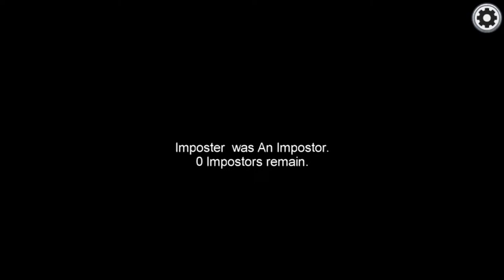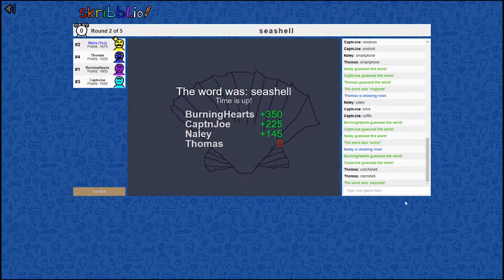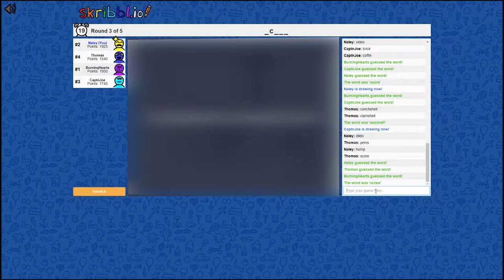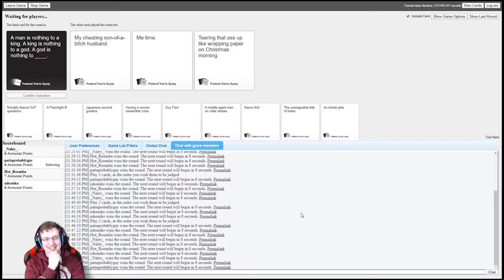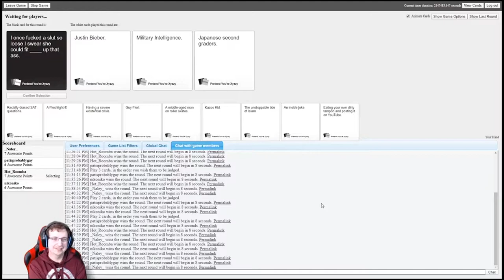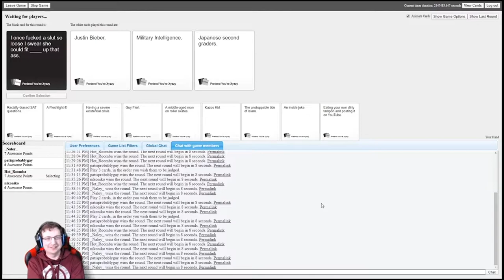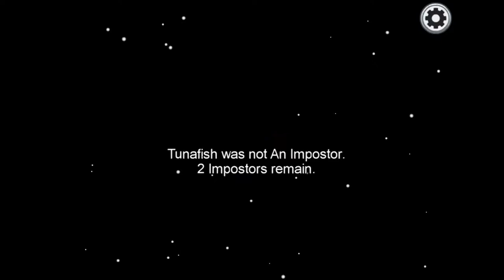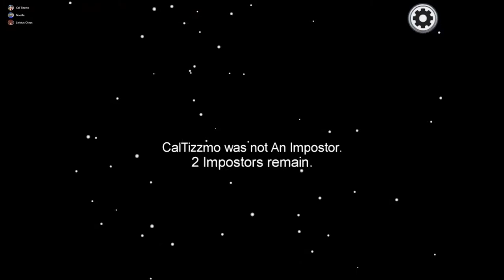Naley Gaming Best of 2020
NEXT GOAL IS 1,500. LET'S PUSH FOR IT!

(ALL PROCEEDS GO TO CHARITY)